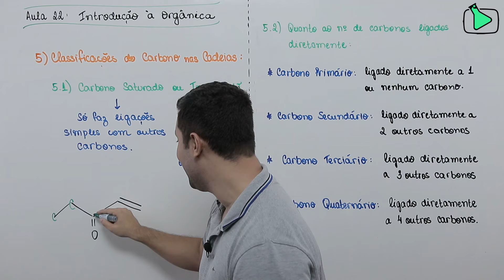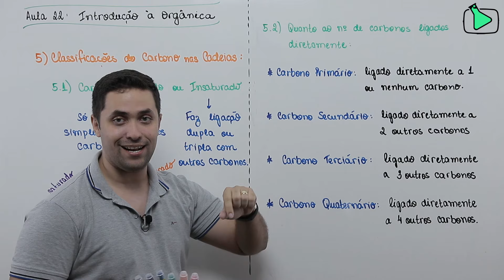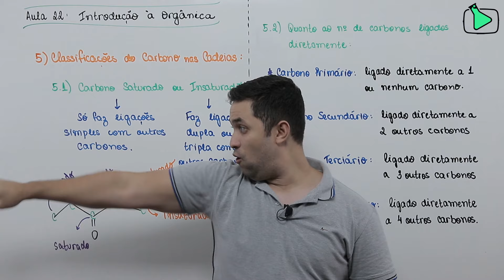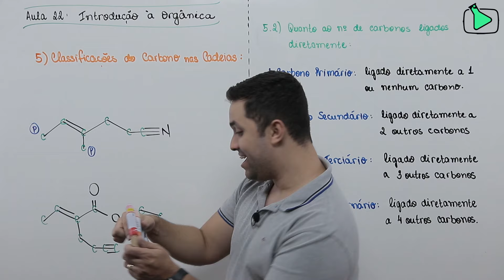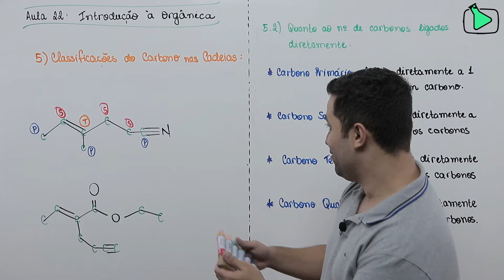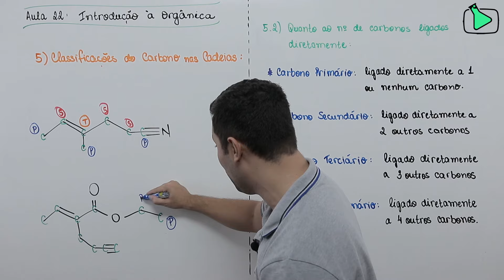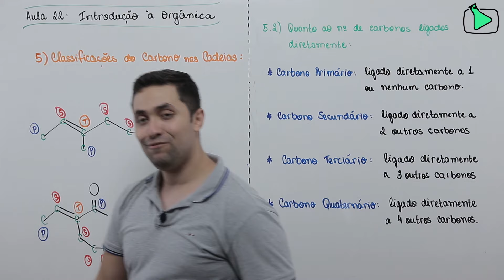Classificações do Carbono (PARTE 01)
Fala minha Rapeizeeeee! Td bem com vcs?
Aprenda as classificações do carbono em dois vídeos que farão vc jogar muito nessa parte da matéria.

Clica no Sininho pra vc receber as notificações.

Eh noix!